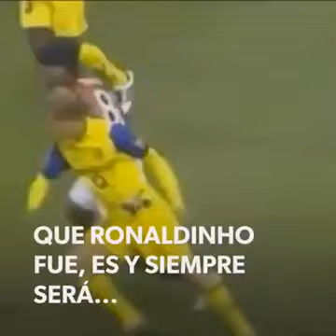“RONALDINHO se retira del futbol”